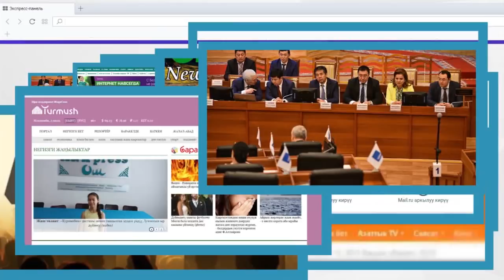Чек арада ок жеген малчынын чындыгы: Өзбекстанды көздөй сүйрөп кетишти | Акыркы Кабарлар